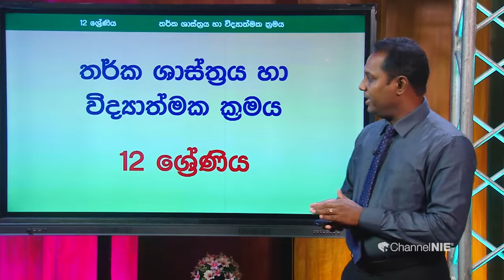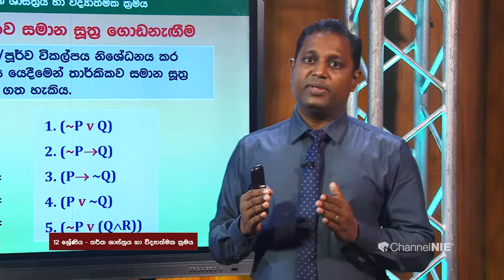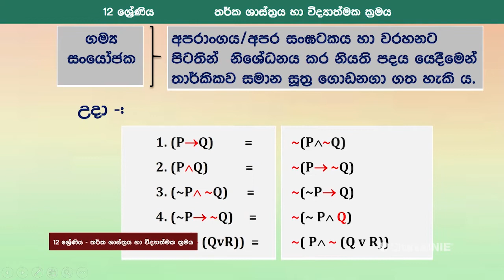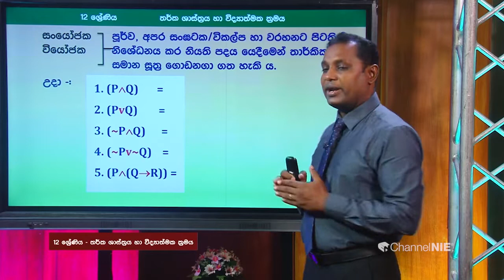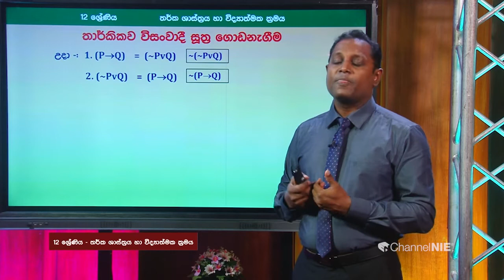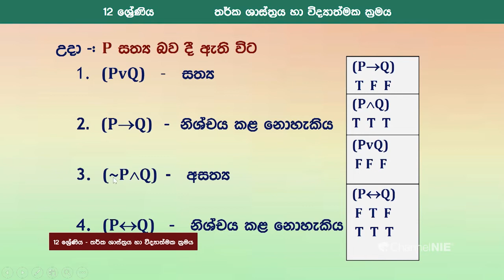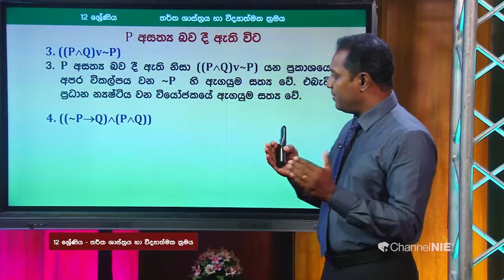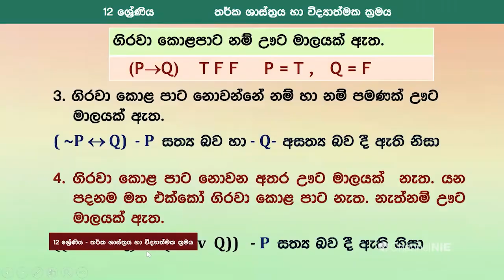සූත්‍රයක තාර්කිකව සමාන/ විසංවාදී වාක්‍යය හා වාක්‍යයක සත්‍ය/අසත්‍යතාව - 12 ශ්‍රේණිය (තර්ක ශාස්ත්‍රය)